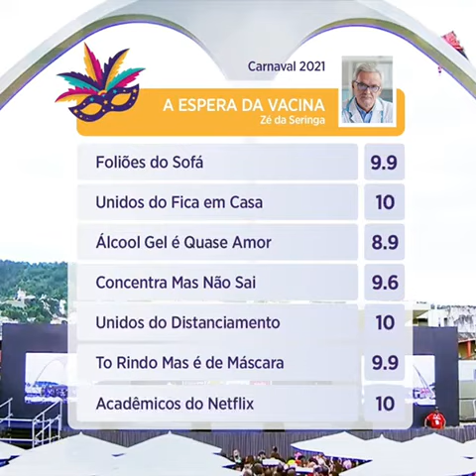as notas do canaval 2021 kkk